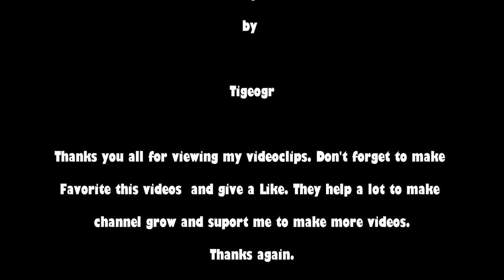SPINTIRES - Tires Smoke, a lot of Mud & a bunch of Rednecks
EN

GR

RO